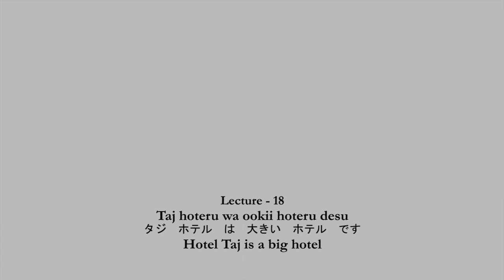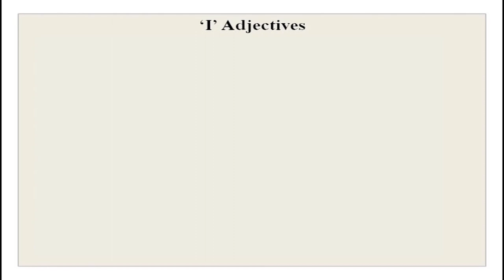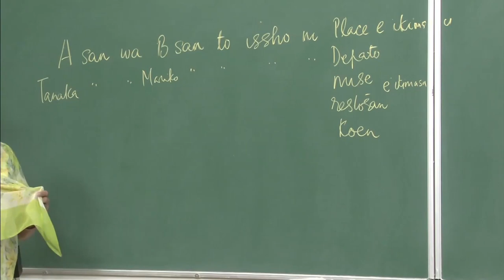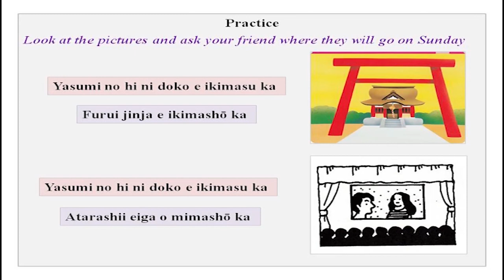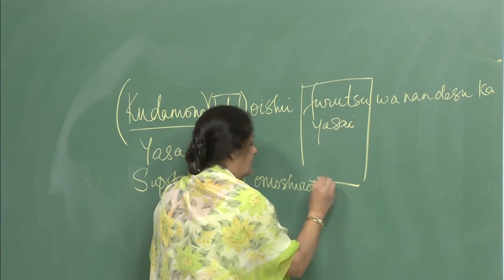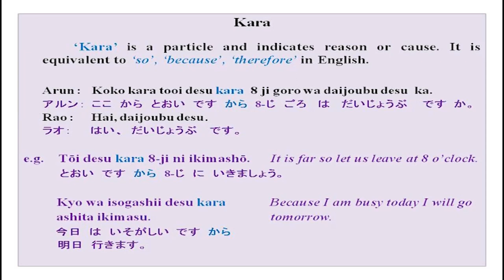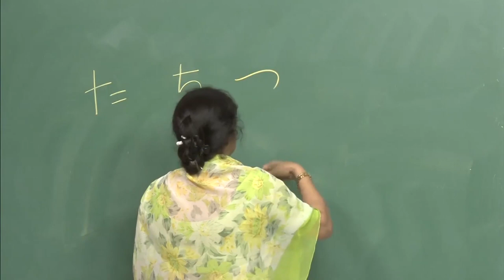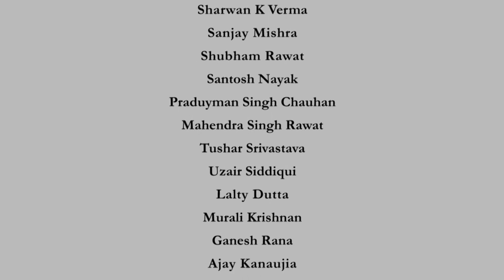Taj hoteru wa ookii hoteru desu.